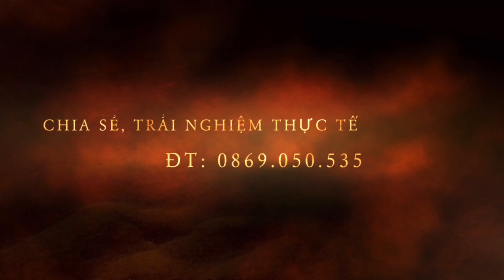Triển Lãm SVC Tại Nghĩa Hành, Quảng Ngãi | Duy Hai Lúa Vlog #109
Triển lãm nghệ thuật bonsai tại Nghĩa Hành, Quảng Ngãi Năm 2022.